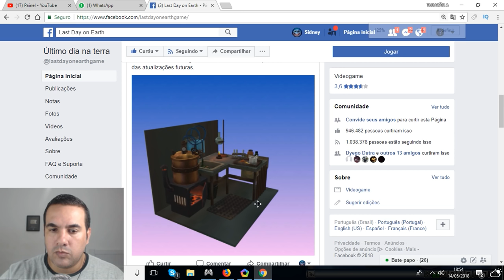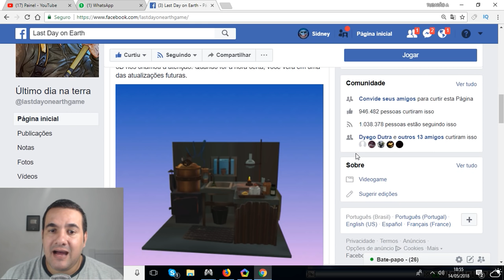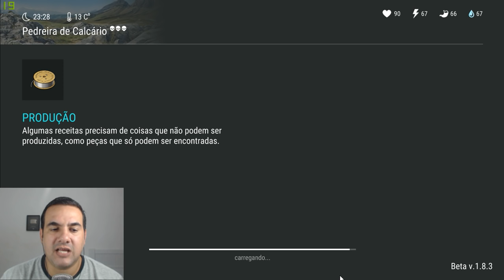ARMA QUÍMICA, BARRA DE TITÂNIO e EXPLOSIVOS na PRÓXIMA ATUALIZAÇÃO - LAST DAY ON EARTH SURVIVAL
PROGRAMAS QUE USO EM MEUS VÍDEOS :

PIXEL LAB
PS TOUCH
KINE MASTER
POWERDIRECTOR
AZ SCREEN RECORDER PRO
SCR